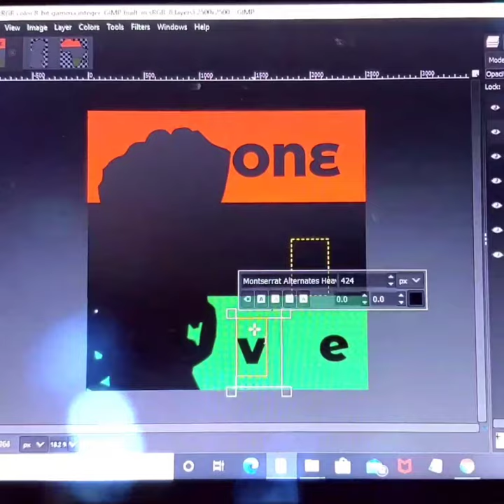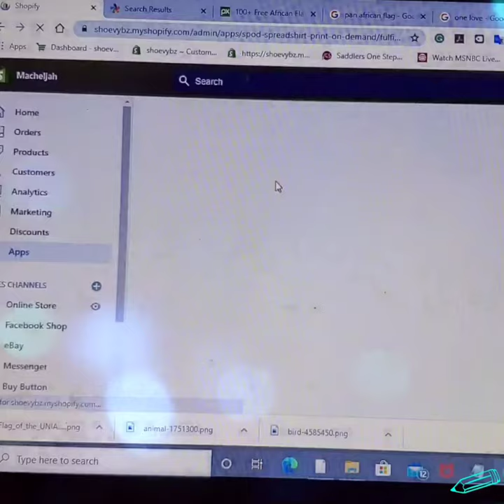Creating a Custom T-shirt design Yardie Fashgenics Journal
This is the process of designing and creating a T-shirt. Be a part of my journey into the wild world of starting my own T-shirt business and also my daily life of an e-commerce seller.